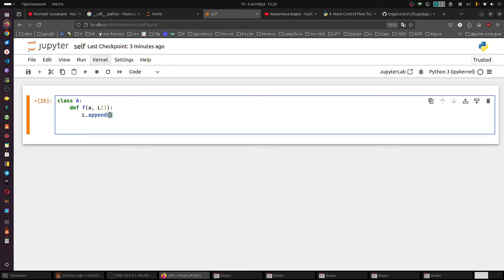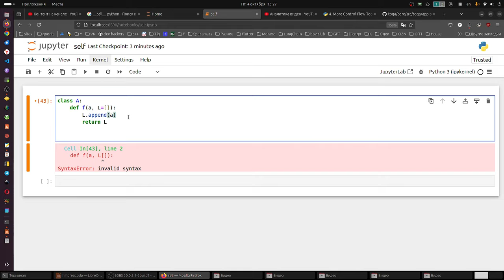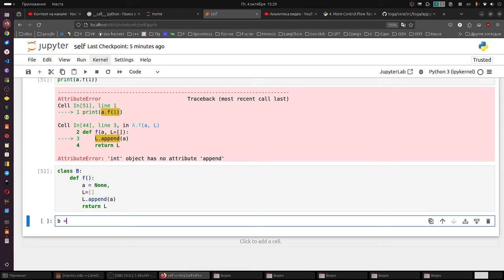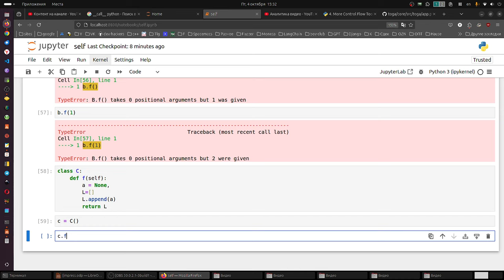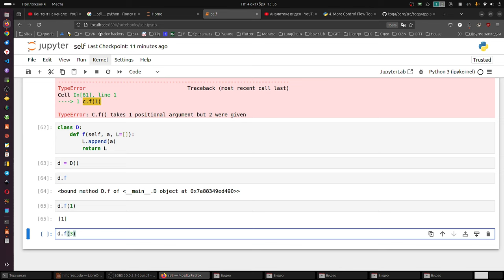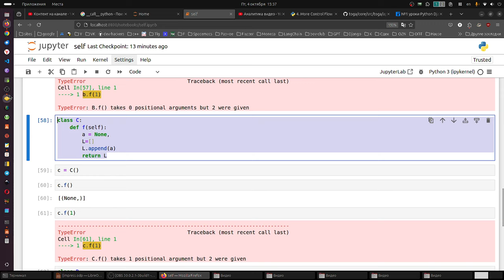Ох, уж этот self в Питон и кривой код всему виной - поэтому у нас не получается.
Успех в освоении Python зависит от правильно поставленных вопросов или системы работы с кодом, в которой подход и порядок имеет решающее значение: